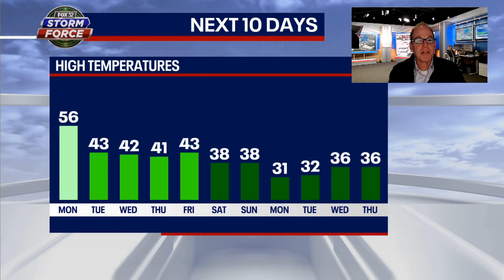Chicago's March will feel more like February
A major pattern shift towards colder weather kicks in this week. There are signs from computer models this could continue through the end of March. DETAILS